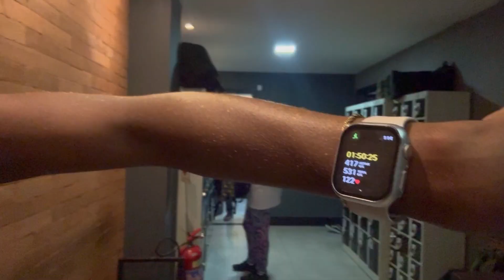BASE BOA E BARATA - TESTANDO A BASE DA LINHA LUXURY DA FACE BEAUTIFUL SEM PALAVRAS!!!! 😱✨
LINKS ABAIXO:

LINK DA BASE (TODOS OS TONS)

Quer aprender como importar laces e faturar vários dígitos com isso?! Acesse meu e-book por apenas 49,90 aqui ⬇️

TRANSFORME SUAS METAS EM REALIDADE AGORA! EU CRIEI UM PLANNER EXCLUSIVO QUE FOI A CHAVE PARA MEU SUCESSO ⬇️

Quer iniciar na carreira de modelo e  não sabe como é tá cansada de cair em golpes?! Vem que te ensino o segredo para estampar marcas como Prada, vogue, miumiu, Boticário e diversas outras aqui ⬇️